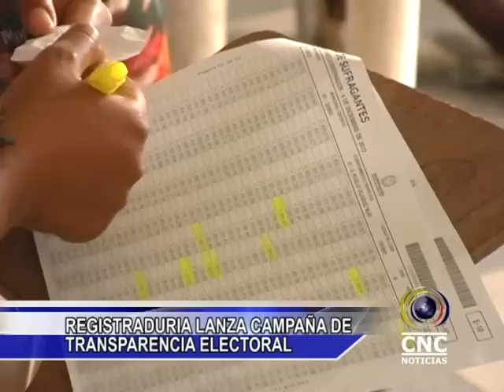CNC NOTICIAS CHOCÓ 26 MAYO VOL 2